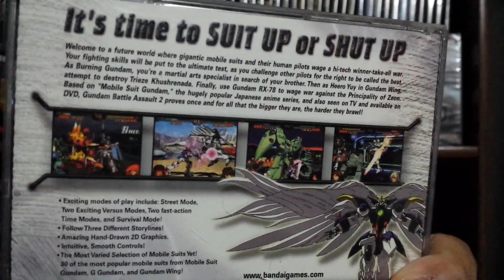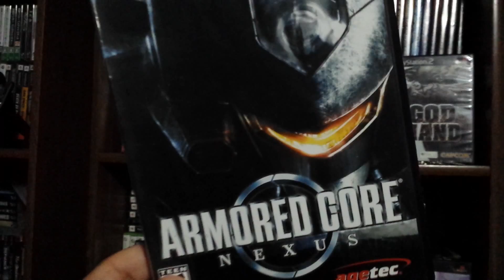Video Game Collection Part 191 | Gundam Battle Assault 2 - Armored Core: Nexus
Playlist: Video Game Collection | Part All | TheGameStampede

Video Game Contents: Ar Nosurge: Ode to an Unborn Star, Gundam Battle Assault 2, Armored Core: Nexus, Rogue Trooper,

Jokes: Ar tonelico: Melody of Elemia, Ar tonelico II: Melody of Metafalica, Ar tonelico Qoga: Knell of Ar Ciel, Armored Core: Nine Breaker,

Local Video Game Stores:
 GameStop, Warp Zone, Play It Games, L1 Games, Game On, Amazon, Best Buy, Walmart, EBay, Half Price Books, GoodWill, CORGS, UGA, 2012, 2013, 2014, 2015, 2016, 2017,